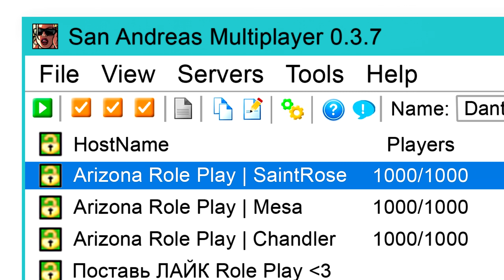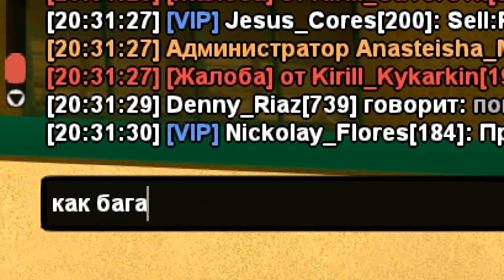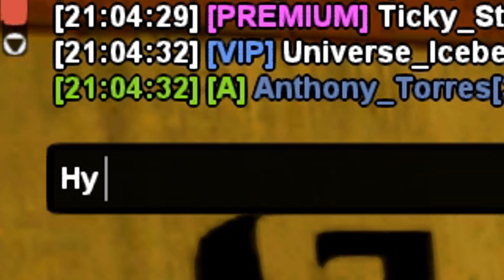😨 ЗАБЫЛ ЗАКРЫТЬ БАГАЖНИК ... GTA SAMP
Спасибо за ИДЕЮ -  @Aidanaaa 😇
(ее ролик можете глянуть по подсказкам)
💬 СЕГОДНЯ В ВИДЕО:
ПРЕДСТАВЬТЕ, что вы увидели МАШИНУ с ОТКРЫТЫМ багажником, а в нем лежит МНОГО РАЗНЫХ дорогих аксессуаров и предметов. Вы бы ЗАБРАЛИ их, или же оставили? Как думаете? Все это я снял на АРИЗОНА РП SaintRose [06], приходите туда играть вместе со мной :)

 - IP Arizona [06 - SaintRose]: 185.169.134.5:7777

- ЗАБЫЛ ЗАКРЫТЬ СВОЙ БАГАЖНИК в ГТА САМП! ОСТАВИЛ ЕГО ОТКРЫТЫМ
На этом проекте, кстати, еще играют Батори (TheBathorya), Andre Sucre (Андре Сукре), Delorenzy (Делорензи), Richi (Ричи), Felliny (Феллини), Hugo Romero (Хуго Ромеро), Lightjoker (Лайтджокер), Brulyov (Брулев), Revazz (Ревазз), Waldemar (Вальдемар), Noro (Норо), Maras Shakur (Марас Шакур), ВЕРТЕИЧ и другие крутые парни.